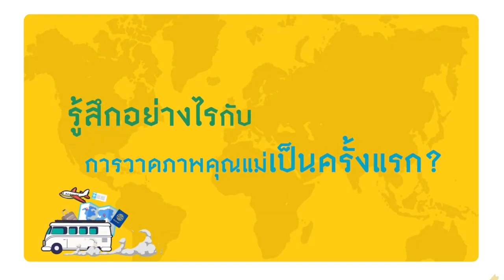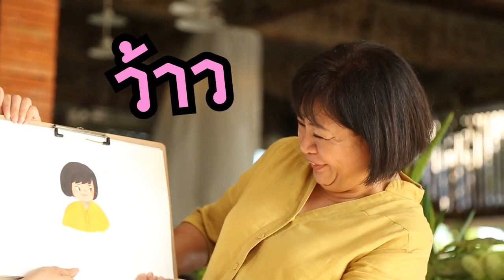วาดภาพให้คุณแม่ครั้งแรก | อุ้ม อิษยา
Cr.ทริปนี้ห้ามขัดใจ